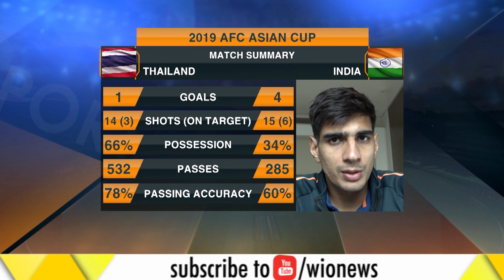AFC Asian Cup: India Goalkeeper Gurpreet Singh reflects on India's Historic win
Team India's hopes of earning a historic berth in the knockout rounds of the AFC Asian Cup have been given a major boost after their comprehensive 4-1 victory over Thailand in their opening match in Group A.The Blue Tigers, who are currently top of the group, will face a much sterner challenge when they face hosts U.A.E, but can book their place in the Round of 16 with a win. Wion Sports' Rahul Dalal spoke to Team India Goalkeeper Gurpreet Singh Sandhu to reflect on the crucial victory and look ahead to the match that could be a game changer for Indian Football.